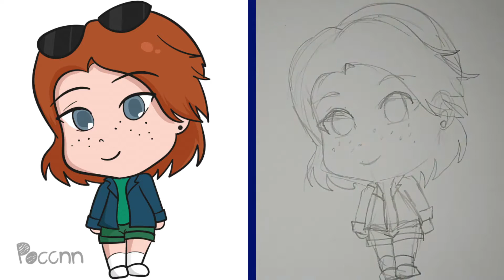Cómo dibujar a Hallie Chibi (Juego de gemelas)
Dibujo para niños, lindo, animación